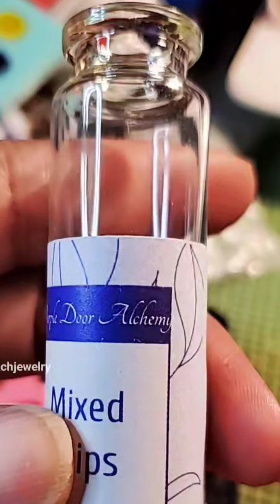whats new on the bench